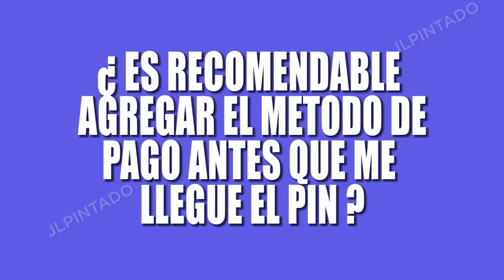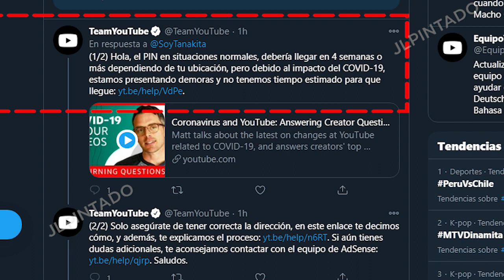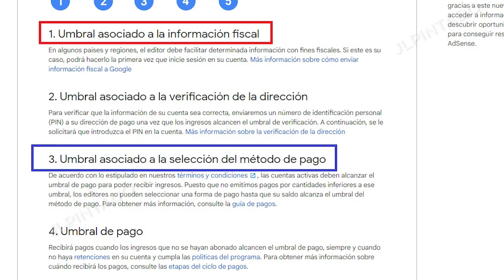Agregar un método de pago en Adsense antes que llegue el Pin de Google ¿ es recomendable? Respuesta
Youtubers Una consulta frecuentes es ¿ es recomendable agregar un método de pago antes de verificar la cuenta de adsense ? o si es posible ello, la respuesta en el siguiente vídeo.
▼SI, TE HA AYUDADO, APOYA AL CANAL CON UNA  DONACIÓN▼:
- Si eres de Perú YAPEANOS:
▼GRACIAS▼
Fuente:
Tablas de minimos en adsense  para cada proceso formal: